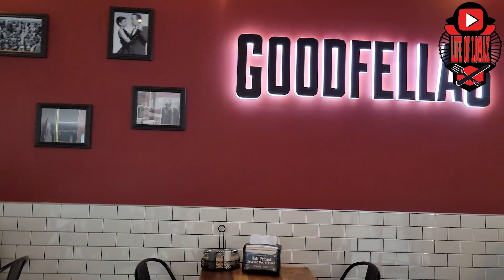Vlogmas Day 4 | Goodfellas Pizzeria | We have a special guest